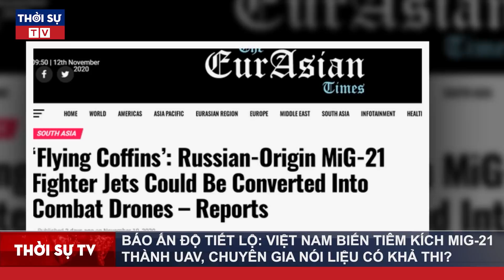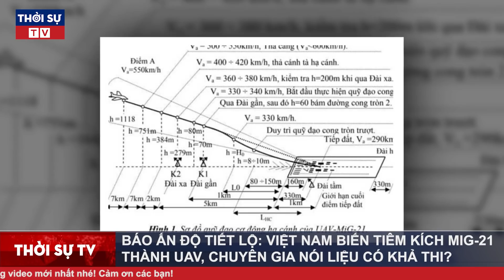Báo quốc tế khẳng định Việt Nam đang xúc tiến thương vụ mua tiêm kích Su-75 Checkmate của Nga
▶ Theo dõi những nội dung mới và hấp dẫn nhất:
☞ Thời sự Việt Nam mới nhất:
☞ Thời sự Quốc tế mới nhất:
☞ Tin Quốc tế mới nhất:
☞ Tin tức 24h mới nhất: